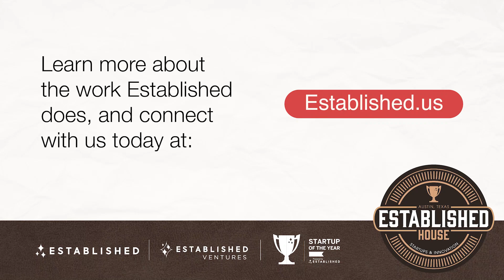Interview with Ann Shoket, CEO of The Li.st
Ann Shoket is CEO of The Li.st, a private community of innovators, pioneers, disruptors and connectors across media, technology, entrepreneurship and business. Shoket sat down for an interview at SXSW 2024 where she discusses the inspiration for The Li.st, challenges facing female entrepreneurs, and much more.

Startup of the Year helps diverse, emerging startups, founding teams, and entrepreneurs push their company to the next level. We are a competition, a global community, and a resource. Startup of the Year is also a year-long program that searches the country for a geographically diverse set of startups from all backgrounds and pulls them together to compete for the title of Startup of the Year.

The program includes a number of in-person and virtual events, including our annual South By Southwest startup pitch event and competition. All of which culminate at our annual Startup of the Year Summit, where the Startup of the Year winner is announced, along with an opportunity at a potential investment.

Established is a consultancy focused on helping organizations with innovation, startup, and communication strategies. It is the power behind Startup of the Year. Created by the talent responsible for building the Tech.Co brand (acquired by an international publishing company), we are leveraging decades of experience to help our collaborators best further (or create) their brand & accomplish their most important goals.